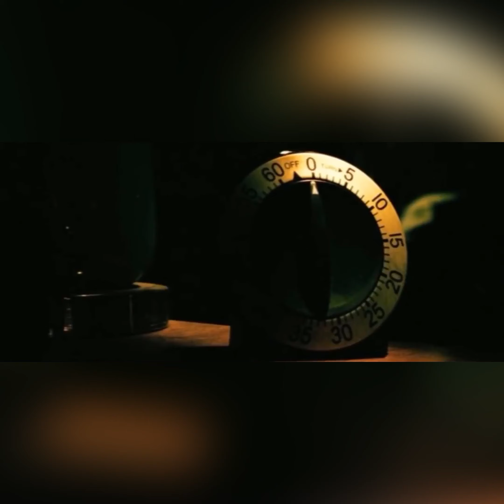Dark God Law (Feat. Ruste Juxx)(Promo Vid) By DarkNess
Edmonton, Alberta emcee DarkNess & NYC producer Sicario end the Halloween season off with their first installment of 'The Blind Owl EP' which includes features from Sean Price protege' Ruste Juxx along with lyrical mic rippers Confucious, Glorious Misfit & Azim The Beast. DarkNess' Aggressive punchlines combined with Sicario's Dark Melodies compliment one another favorably.

1) The Blind Owl ( Open Eyes)
2) Dark God Law ( Feat. Ruste Juxx)
3) Dark Fusion ( Feat. Confucious)
4) The Beast ( Feat. Azim The Beast)
5) Dark Trap
6) Slug Diet
7) We Run It ( Feat. Glorious Misfit)

Mixed & Mastered by Skorpion Muzik (@Skorpionmuzik)
Excutive Production/ A&R Management by Jay Biz ( @Jaybiz420)